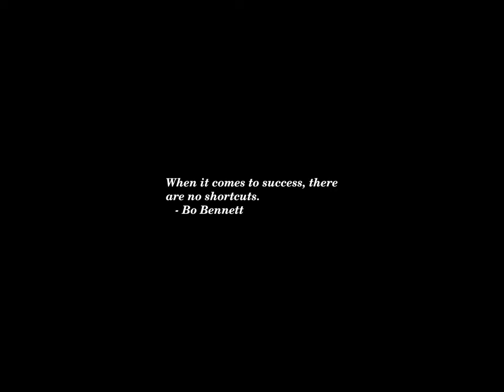Sunset Time-lapse: Tuesday, June 11, 2024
Read: Jury verdict form in Hunter Biden federal gun case

Biden says he will accept outcome of Hunter's conviction on gun charges

Paying student-athletes opens an expensive can of worms for universities

Apple stock hits all-time high on back of AI iPhone optimism—crosses $200 per share

Here’s a Look at the U.N.-Endorsed Cease-Fire Proposal for Gaza

Verdict Took Biden Family by Surprise as They Rushed to Courtroom

Hunter Biden convicted on all counts in federal gun trial

Colorado lawmakers urge EPA to review pollution permits at controversial Utah oil facilities

What Was Hunter Biden Convicted Of?